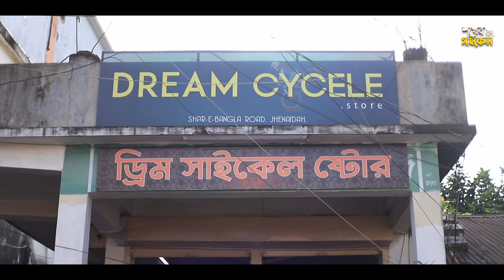My Dream Bicycle।। শখের সাইকেল || Akib Ahmed || Cycle Short Film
Raqeeb is a playful little boy who wants to buy a bicycle spending his own money. he started to gather all his pocket money in a piggy bank, a few days later he broke the bank there was not enough money for a bicycle. He took help from his elder brother Saqib and then both of them went to the bicycle store and Bought  Raqeeb's Dream Bicycle.

Buy your dream bike from our Store. We are waiting to hear out your dream come true story.

রাকিব একজন প্রাণবন্ত কিশোর, যে তার নিজের টাকায় একটি বাইসাইকেল কিনতে চায়। সে একটি মাটির ব্যাংকে তার সকল হাতখরচের টাকা জমাতে থাকে। কিছুদিন পর, সে ব্যাংক ভেঙে টাকা বের করে দেখে সেখানে যথেষ্ট টাকা নেই। পরবর্তীতে সে তার বড় ভাই সাকিবের কাছ থেকে সাহায্য নেয়, এবং নিজের স্বপ্নের বাইসাইকেলটি কিনে ফেলে।

আপনার শখের বাইসাইকেল টি কিনে ফেলুন আমাদের দোকান থেকে। আমরা আপনার শখ পূরণের গল্প শুনতে আগ্রহী।

ড্রিম সাইকেল স্টোর।